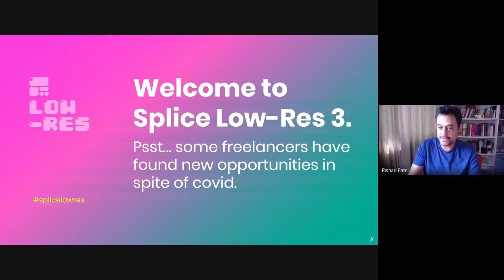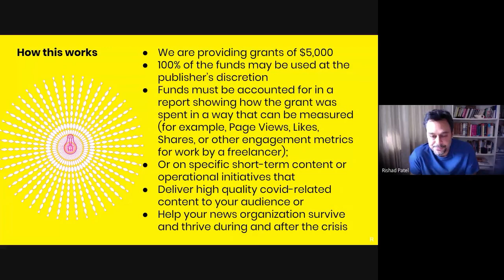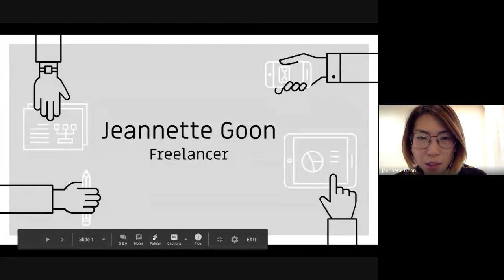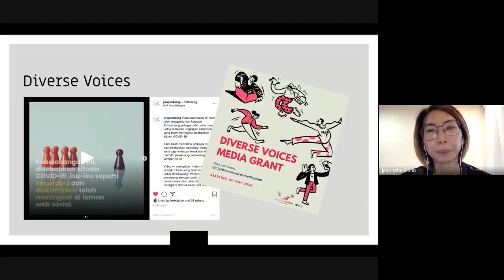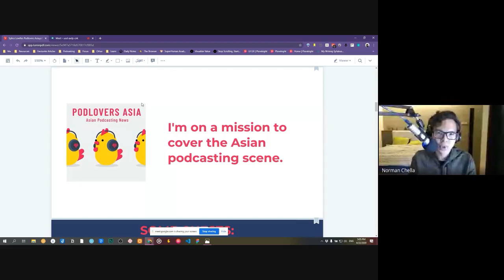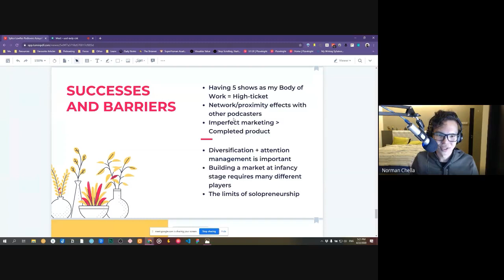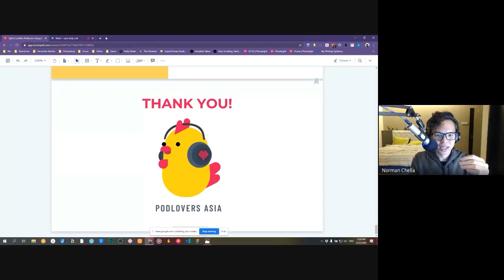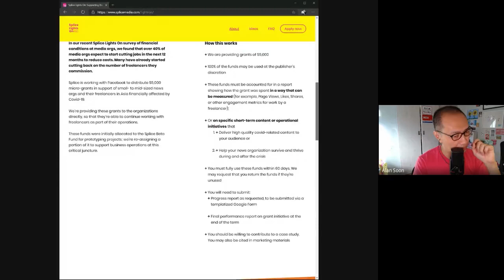Splice Low-Res 3: Freelancing opportunities in spite of covid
For our third Low-Res, we focused on the freelancing industry to better understand the covid-related challenges for freelancers — and the opportunities.

We lined up Kirsten Han, Jeannette Goon, Erin Cook, and Norman Chella. All four have done amazing work launching new products, workflows, and pitches in the past two months — good examples of finding new opportunities in this time of covid.

This was recorded on April 22, 2020. Watch the conversation.